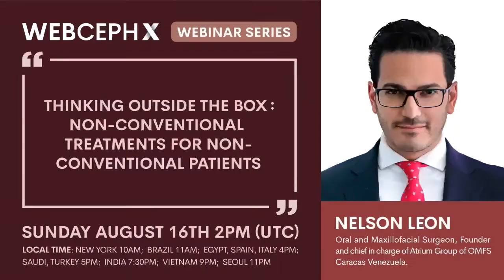[Teaser] "Thinking outside the box" by Dr.Nelson Leon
[WebCeph X - webinar series #20]

Thankfully, with the permission of our speakers, this lecture has been recorded on the YouTube channel and shared on the WebCeph X and the WEBCEPH webinar channels.

Speaker: Dr. Nelson Leon
Director: Dr. Jae-bong Park

for any type of interest in the context of the subject of any of our webinars or lectures.

All our speakers are volunteers and are not offered for any honorarium fees of gifts of any type.

All webinars are free and are used for academic purposes to support dentists with the pandemic situation by sharing quality information.

All the rights related to the webinar belongs to our speakers.